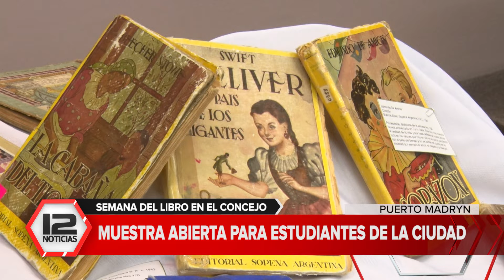Semana del Libro en el Concejo de Puerto Madryn: muestra abierta para estudiantes de la ciudad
Nota: Noelia Corvalán, vice intendenta y presidente del Concejo Deliberante de Puerto Madryn.